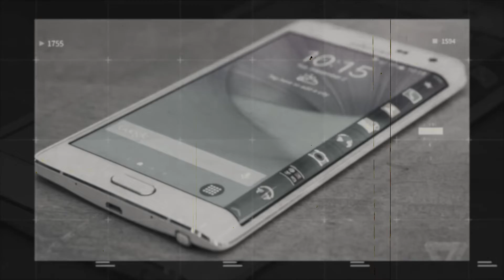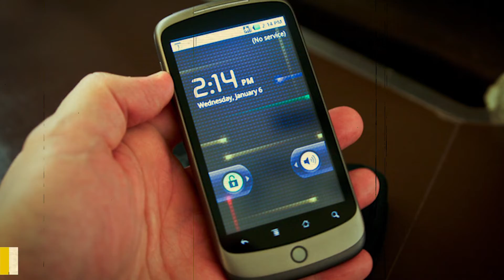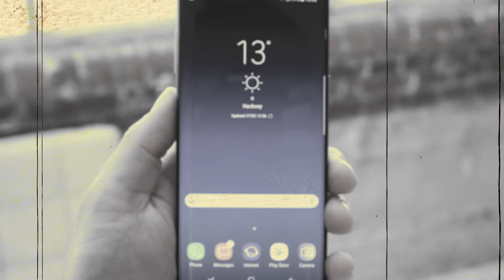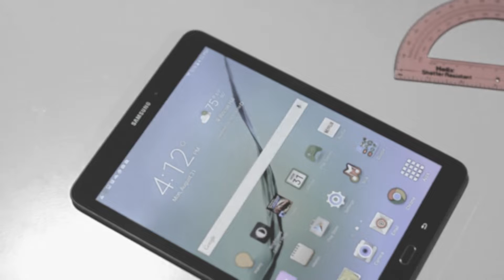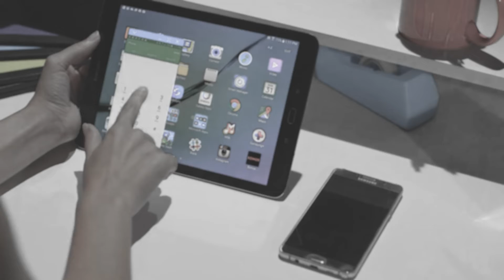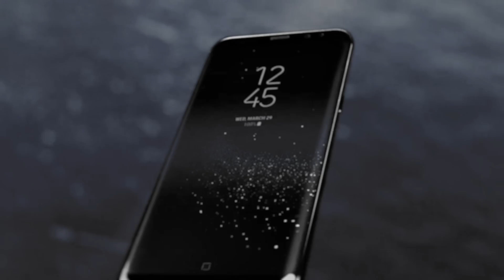How Samsung Became A Successful Technology Company!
Under the original name of Samsung Electric Industries, the company Samsung was established in South Korea in January of 1969. Lee Byung-Chul, a South Korean businessman, was the man who established the company.

A far cry from its current home in the technology industry, the company used to be a part of the Samsung Group, which was generally known by South Koreans as a company that specialized in the trade of fertilizers and sweeteners. The company's current home is in the semiconductor industry.